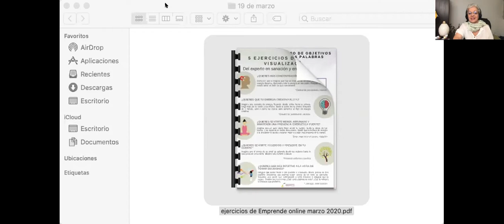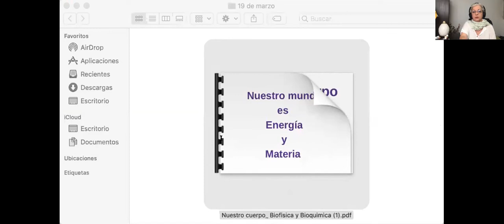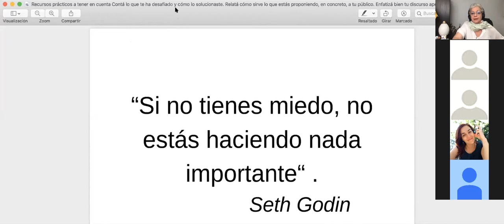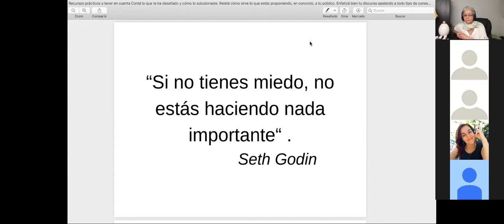EMPRENDE CON YOUNG LIVING Online DEL 19 DE MARZO.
Reunión por sala de Zoom.